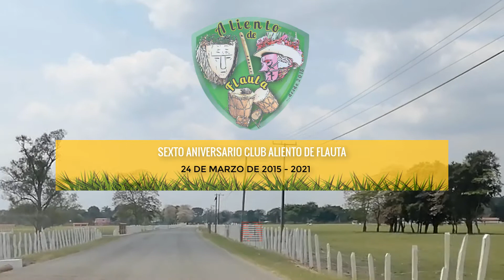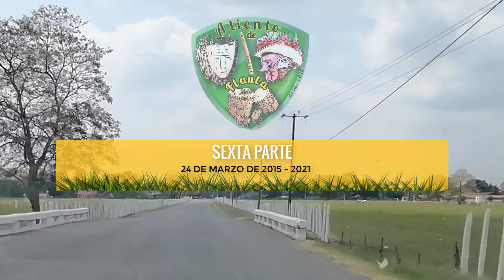Tamborileros de Tabasco - Club Aliento de Flauta - 6to Aniversario - SEXTA PARTE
Celebración del sexto aniversario Club Aliento de Fluta.
Maestro Miguel Alejandro Hernández Mateo